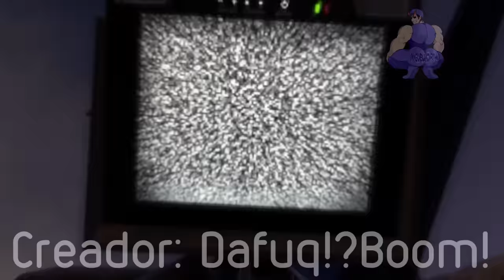skibidi toilet 69 (COMPLETO) Español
Speakers:  @AdrianAdriano
SpeakerWoman:  @Alis-On

TvMans:  @SolandFandubs

TvWoman:  @justmomorina

CamaraWoman:  @Okami_sanchokomilk

Como siempre se agradece por tu visita, nos vemos en la próxima Bay Bay~